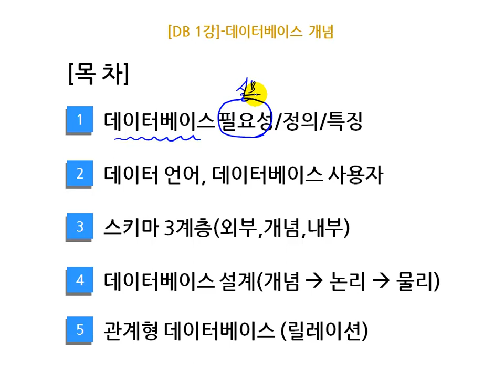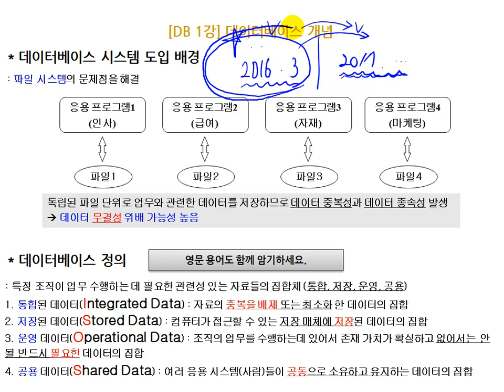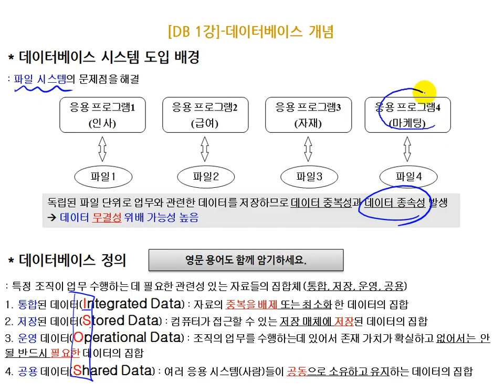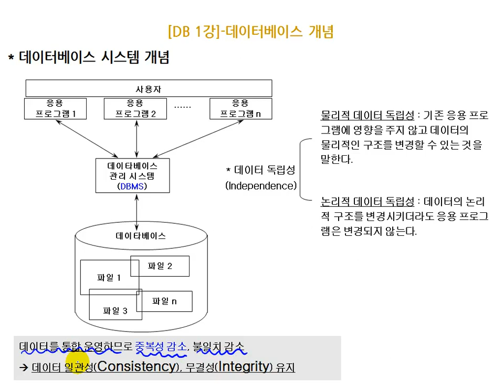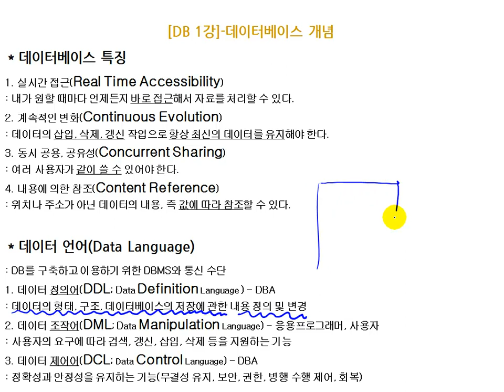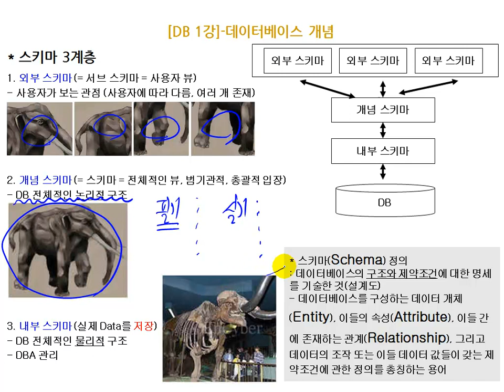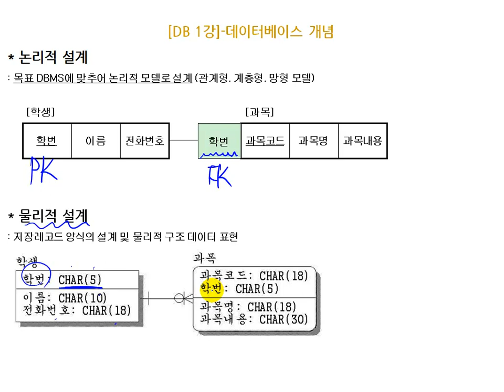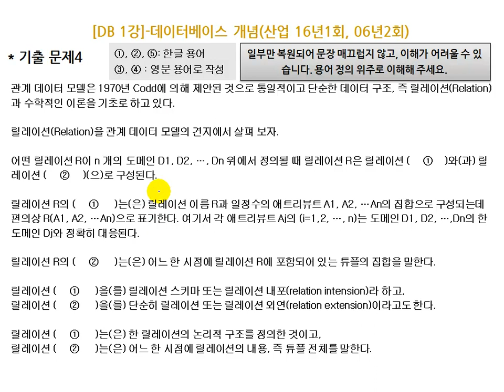2020 정보처리 산업기사 실기_데이터베이스의 개념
2020 정보처리 산업기사 실기_데이터베이스의 개념

1. 출제 기준 변경 반영된 강의
17년 1회부터 객관식 방식에서 주관식 방식으로 변경되고, 알고리즘에서 자바와 C언어가 출제되어 합격률이 10%대로 떨어질 수 있습니다. 따라서 합격률을 높이기 위해서는 기존 40개 답항보기를 활용하는 풀이법에서 주관식 풀이법으로 강의 방식이 달라야 합니다. 이런 출제 기준 변경을 반영해서 새롭게 제작하였습니다.

2. 13년간 출제된 기출문제를 풀이하는 방식으로 진행
최근에 기출문제가 반복 출제되고 있으므로 기출문제를 집중적으로 학습하여 단기 합격이 가능하도록 제작됩니다.

3. 과목별 학습 전략
배점이 높은 알고리즘/데이터베이스 위주로 학습하여 2개 과목에서 만점을 받을 수 있습니다. 배점이 낮고, 용어 암기 과목인 신기술/전산영어/업무프로세스는 기출 위주로 학습하여 전체적인 학습 시간을 줄이도록 합니다.

보다 자세한 정보는 에듀온 사이트에 오시면 많은 정보를 확인하실수 있습니다.